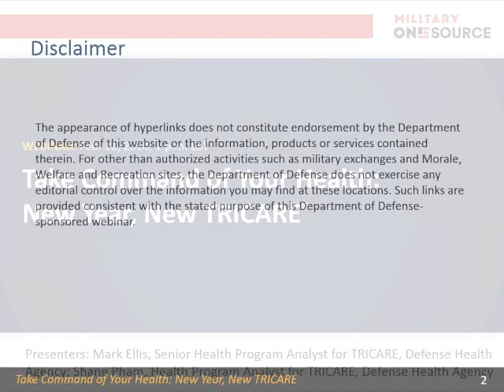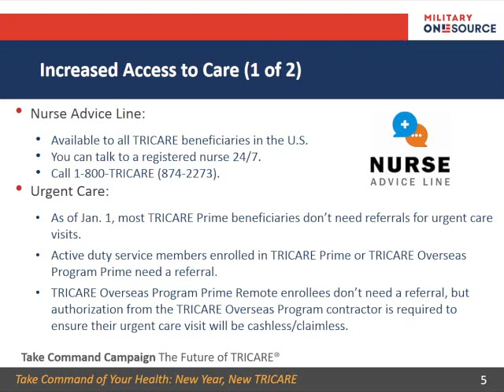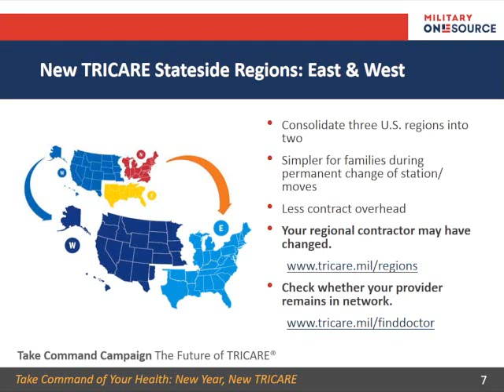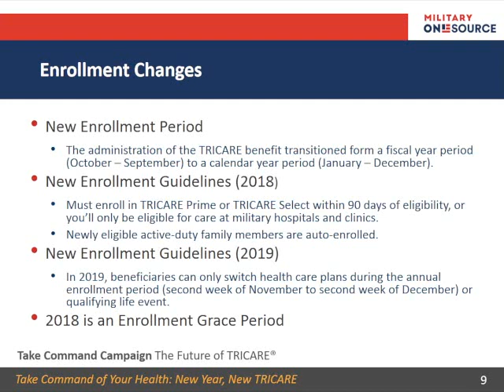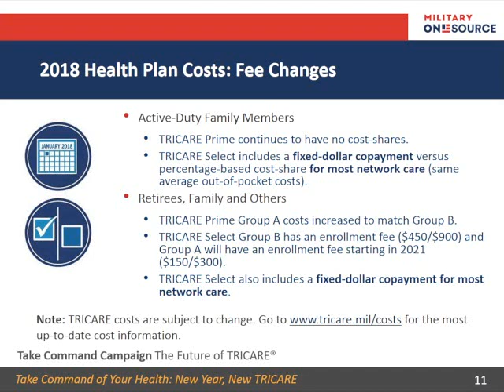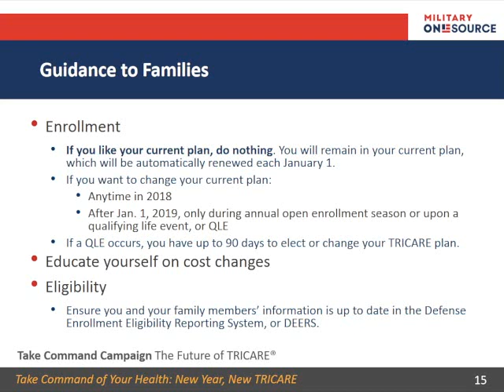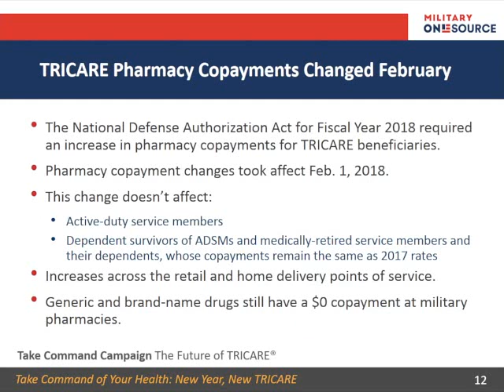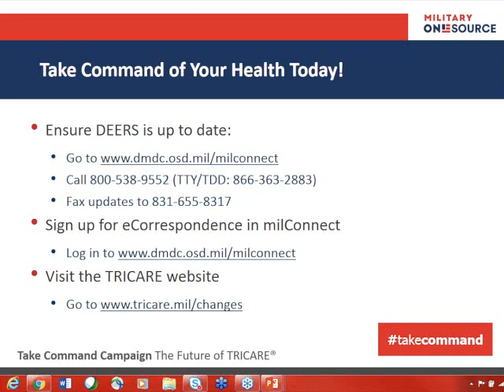Take Command of Your Health: New Year, New TRICARE Webinar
This webinar will cover changes to the TRICARE program that took effect Jan. 1, 2018. Learn about changes to health plans, health plan costs, enrollment, stateside regions and contractors, accessing care, and more.